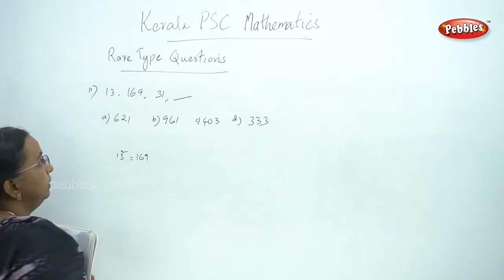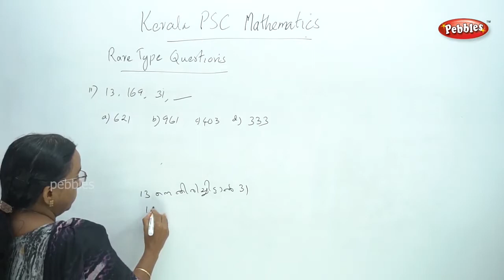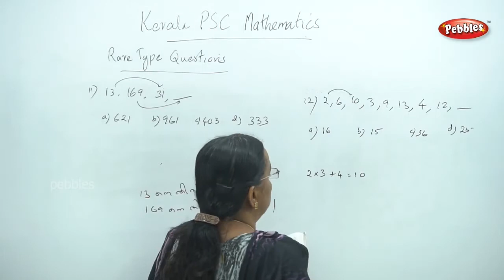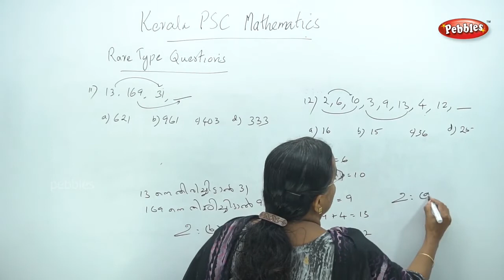Kerala PSC Maths in Malayalam | Learn PSC maths in Malayalam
Kerala PSC in malayalam
  Learn PSC maths in Malayalam  Kerala PSC